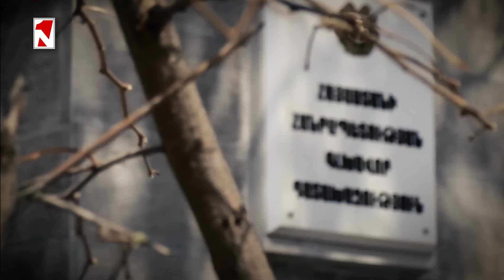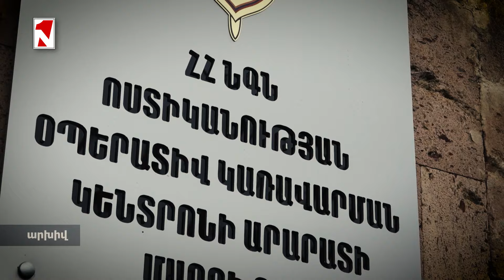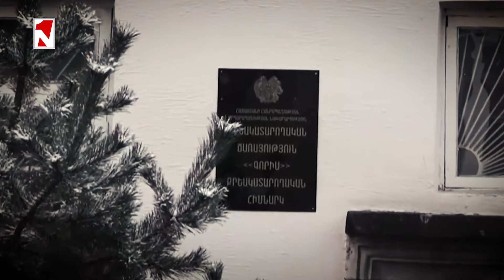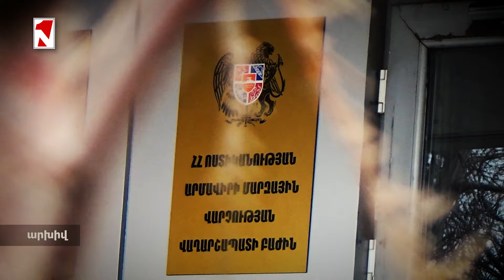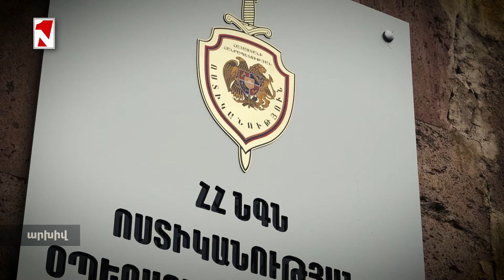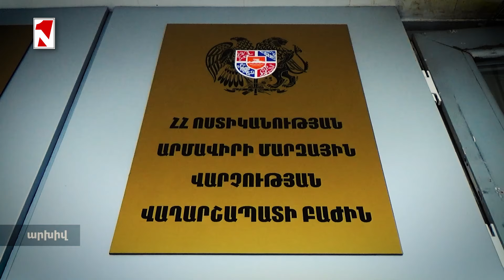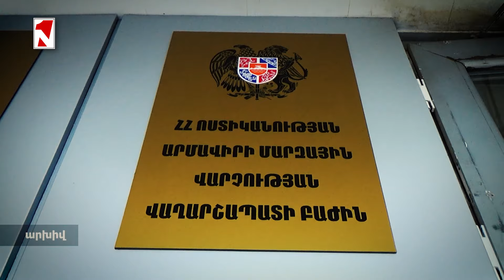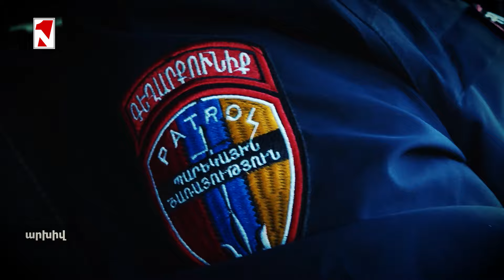Թզբեհի գլխիկում պատրաստված թաքստոցից հայտնաբերել են մարիխուանա տեսակի թմրամիջոցին նմանվող զանգված